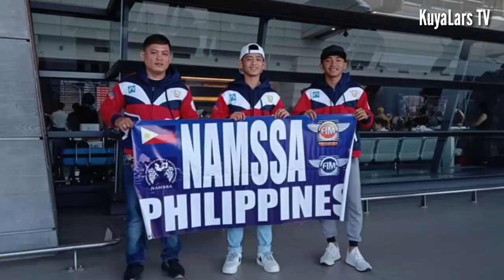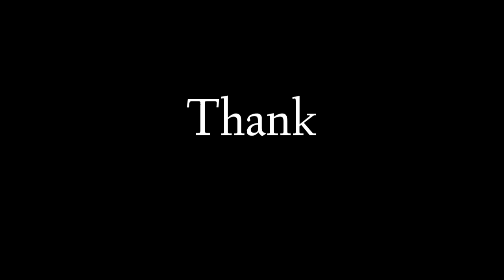AMBER GARCIA TORRES PAALAM IDOL (RIP)